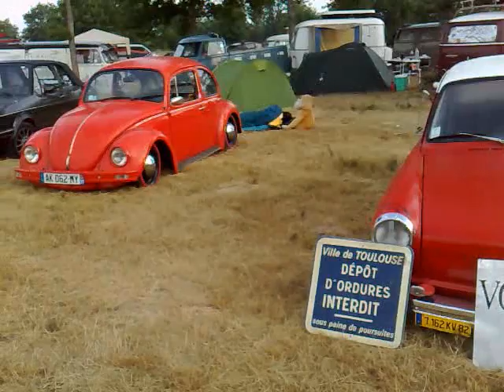ousse suzan land day 's party hot rod kustom cox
land day 's party ousse suzan hot rod kustom cox